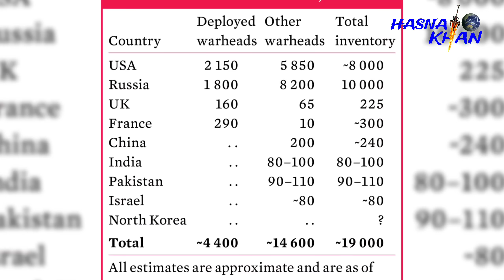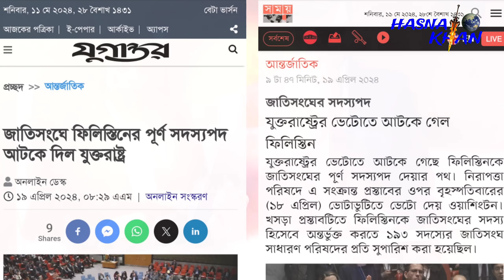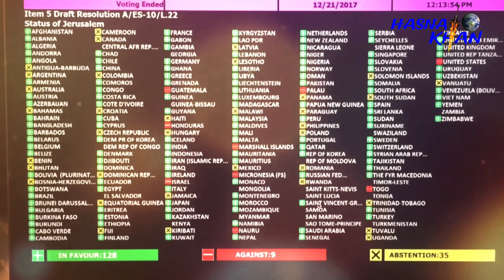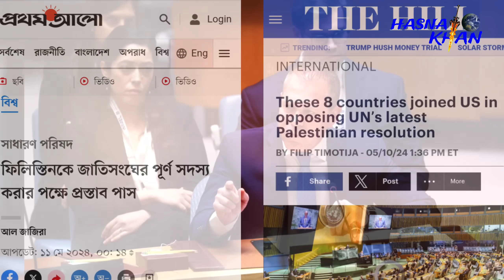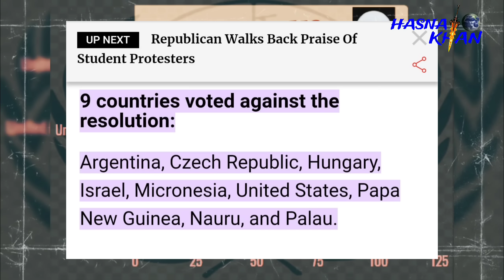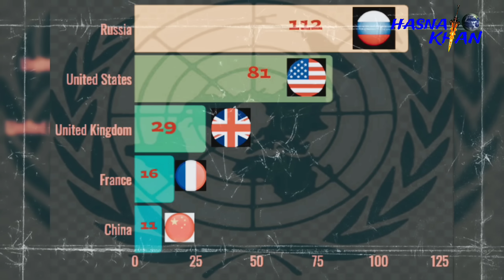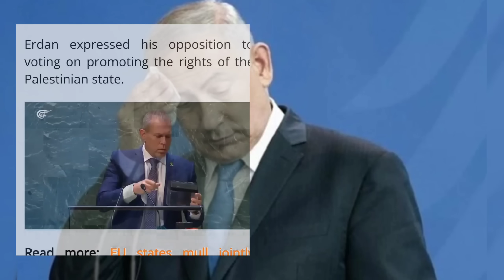অবশেষে আসলো ঐতিহাসিক বিজয়। জাতিসংঘ থেকে বেরিয়ে গেল দখলদার